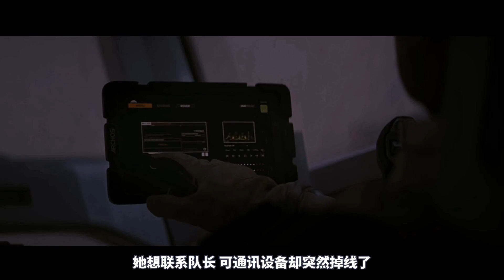火星上發現新生命體，宇航員想帶回地球研究，不料可怕的事情發生了！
載人火星探險任務即將結束，探險隊剩最後一天就要返回。但其中一人卻心有不甘，決定留下來，尋找能證明火星生命存在的證物。重大發現出現在眼前，但悲劇也隨之發生了，地表塌陷，他掉入了不明深淵。科學家們留下來，拯救他們的同事。然而，又有人消失了，難道他們發現的火星生命真的存在？